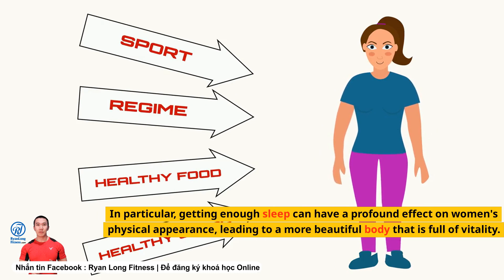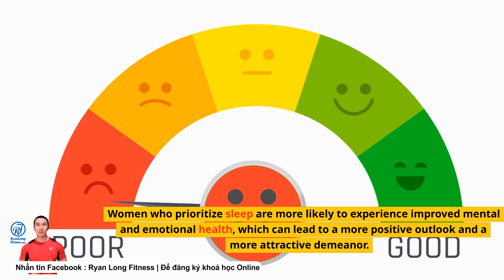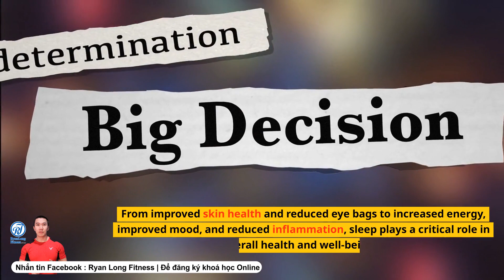10 lý do chị em nên ngủ sớm để thần thái luôn rạng ngời